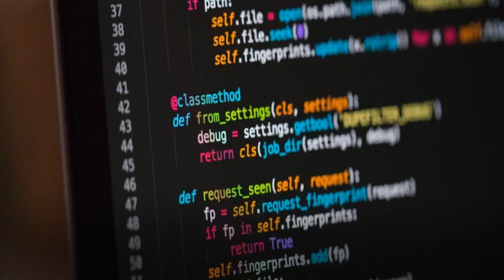Top 4 Reasons to Pick Python as the First Programming Language - DexLab Analytics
We're happy to see that Python is now one of the fastest-growing programming languages. And here are the reasons for its wide popularity.